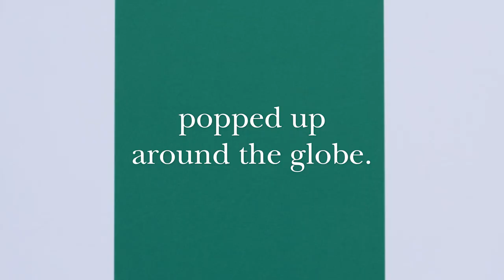Cabana state of mind l kate spade new york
Thank you to all who got into a Cabana state of mind with us as our striped pop-up brought beachy fun and summer sun to NYC and beyond. You can still tap into those vacation vibes by exploring our brand-new collection online. 🌴 ☀️

about kate spade new york:
who we are is intertwined with who you are. we are all the heroines of our own stories. we are kate spade new york.